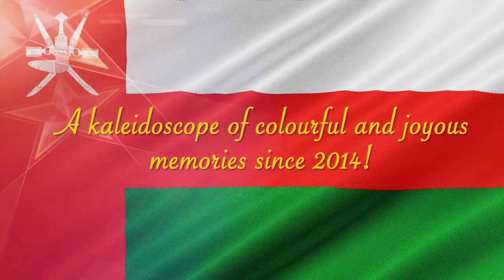Omani Women's Day - Suhail Bahwan Group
“Celebrating the progress of the Omani women of substance, passion, performance, perseverance and  purpose…”